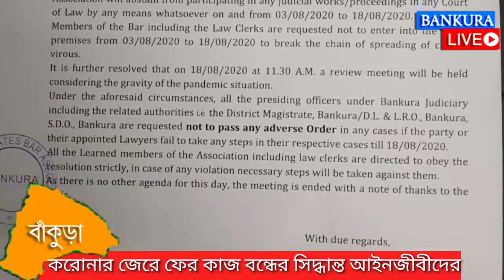করোনা সংক্রমণ ঠেকাতে কি নয়া সিদ্ধান্ত বাঁকুড়া আদালতের আইনজীবীদের? দেখুন ভিডিও প্রতিবেদন